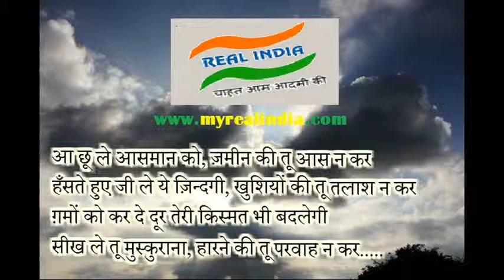myrealindia.com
Get Success with Real India